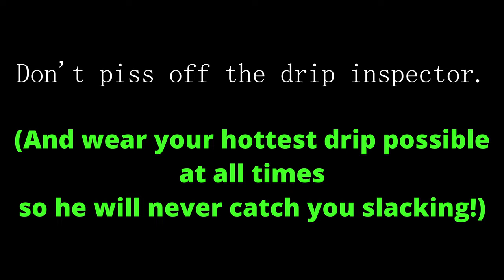Elden Ring - Don't piss off the Drip Inspector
The legendary Drip Inspector is possibly amongst the most peaceful of encounters you can ever have in the Lands Beyond of Elden Ring..
However, your behavior and attitude will greatly influence this.
*Music:* Undertale - The Man Who Speaks in Hands [Remix by NyxTheShield]